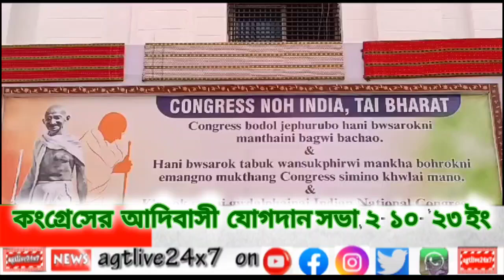কংগ্রেসের আদিবাসী যোগদান সভা,২-১০-'২৩ ইং